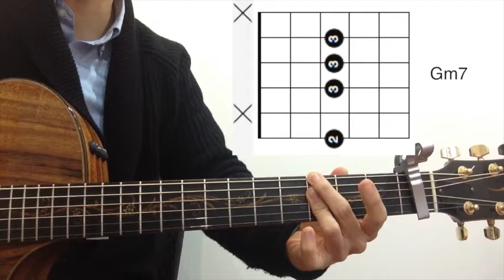키스더기타. 팔당댐 코드 /기타주법 /강좌 /악보 /에디킴 빈지노